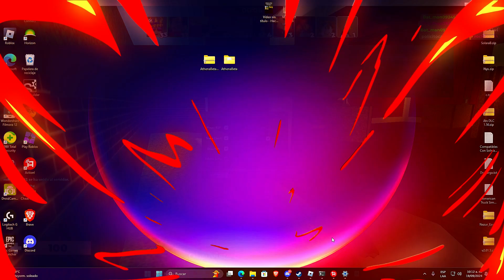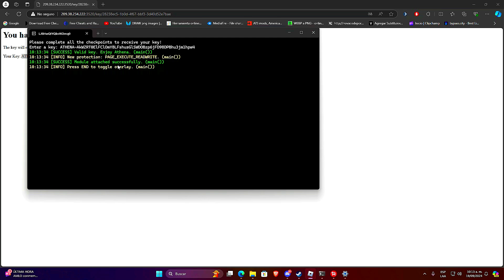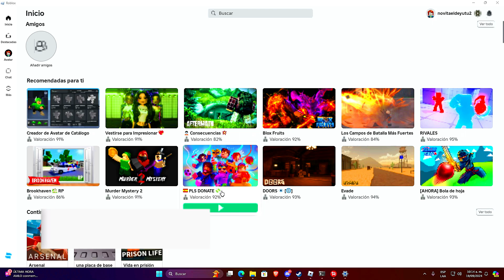[NUEVO]🚀[ATHENA🟢] Best Executor Roblox Para PC Actualizado (78% UNC)🔑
🔥DESCARGA ATHENA VERSION ACTUALIZADA Y SIN VIRUS PAGINA OFICIAL TAMBIEN PRUEBA SOLARA TGN X CELERY SOLARA V13 SCYTHEX FLUXUS LITE de EXPLOITS PARA PC ROBLOX Executor más poderosa en Roblox. En este análisis completo, exploraremos sus funciones, secretos y cómo usarla para dominar el juego. Si eres fan de Roblox, ¡no te pierdas este video! 💡🎮

Time Line🧭

0:00 Intro
1:00 Saludos
2:00 Review
3:00 Final

KEY WORDS❗